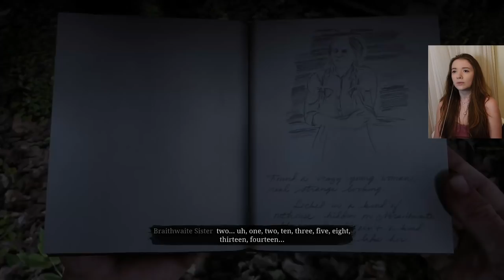Truce With Colm O'Driscoll? | Red Dead Redemption 2 | Ep. 15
Considered by some to be the most immersive narrative game ever, I think it's finally time I check out the hype behind Red Dead Redemption 2.